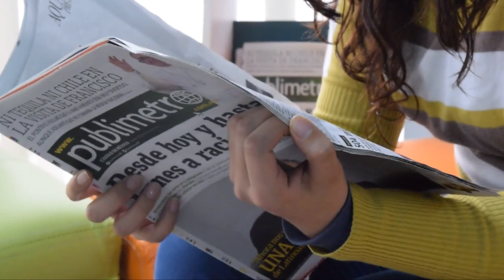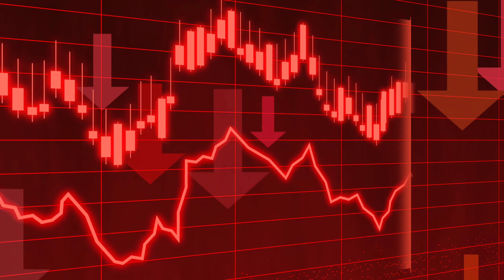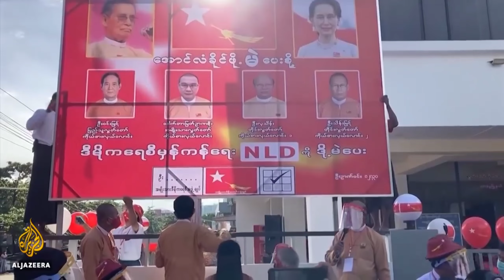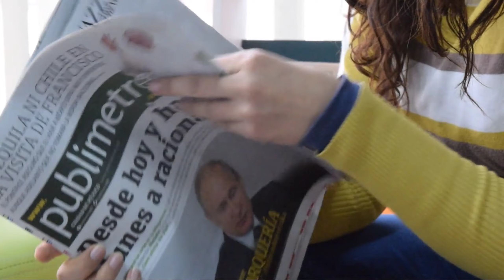म्यांमार कि सेना जनता को जान से क्यों मार रही है ? Military coup in Myanmar analysis in hindi